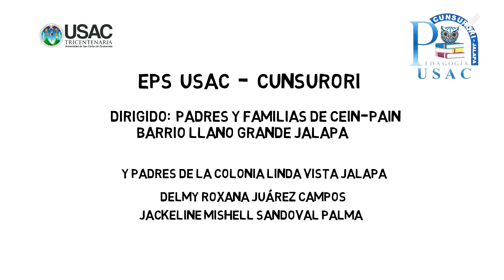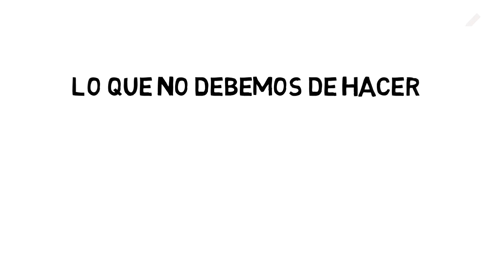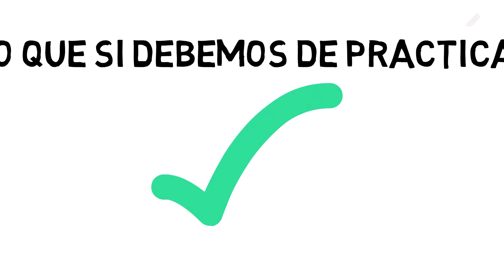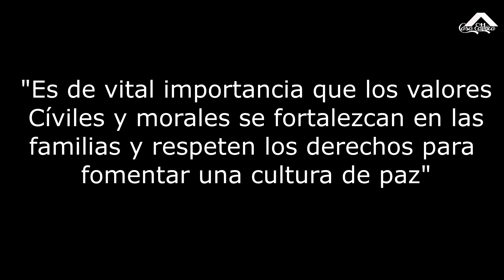EPS Valores cívicos y morales